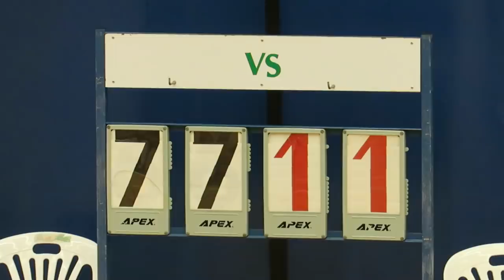拔萃vs聖言(2019.3.6.九龍D1學界男子籃球丙組)精華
2019.3.6.彩虹道體育館 16:00 拔萃(白) 77 : 11 聖言(黑)